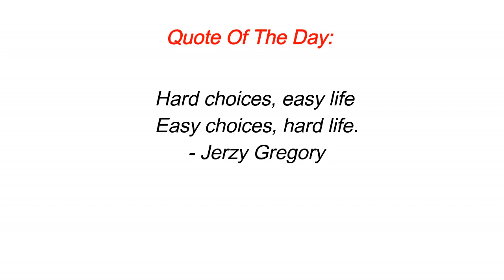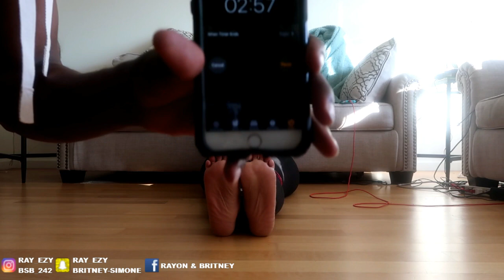THE ESCAPE CHALLENGE BLINDFOLDED!! **very difficult* | Rayon & Britney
This is the try to escape challenge! Where you you have to... try to escape? it's a fun game but VERY DIFFICULT!!